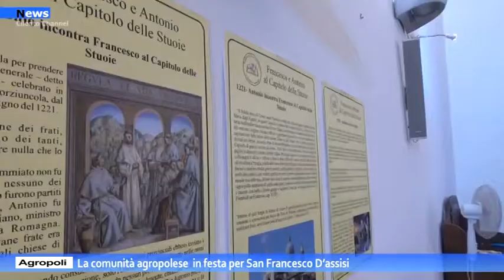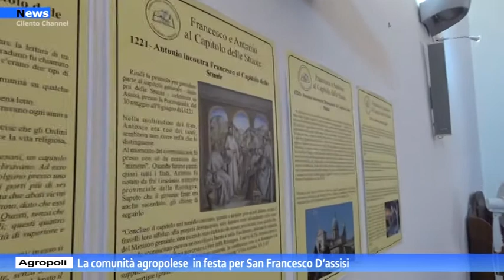Agropoli, la comunità agropolese in festa per San Francesco D’assisi